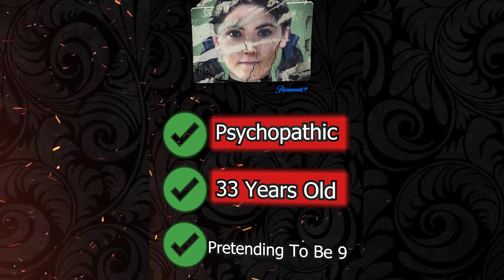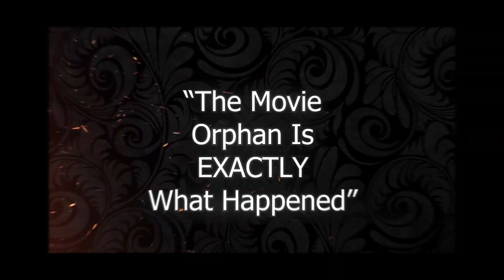How The Orphan Movie is A TRUE STORY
In this short video I'll go over how the orphan movie was based on a true story and what details are in the true crime story. Be sure to enjoy!!